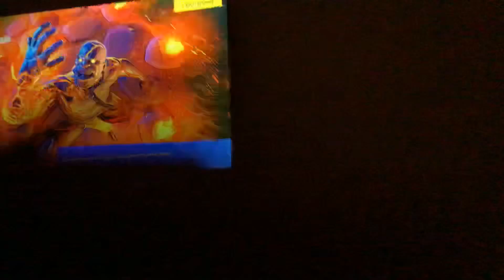Freak fortnite is trash